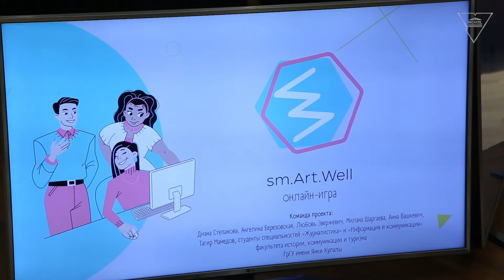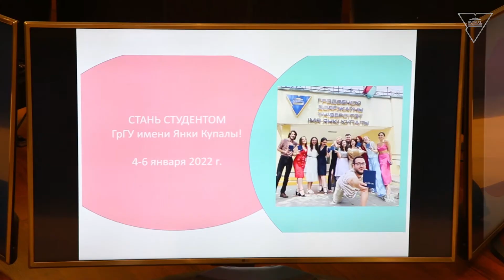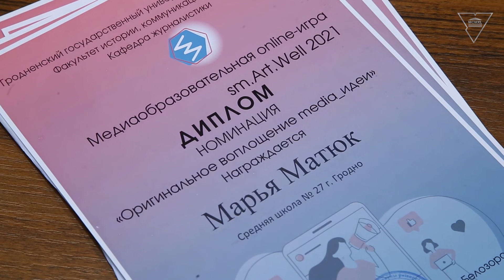Профориентационный проект «Стань студентом ГрГУ имени Янки Купалы»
С 4 по 6 января в Купаловском университете реализовался проект «Стань студентом ГрГУ имени Янки Купалы», организатором которого выступила кафедра журналистики факультета истории, коммуникации и туризма Купаловского университета. На протяжении трех дней учащиеся 9–11 классов учреждений образования Гродно, Бреста и Гродненской области были студентами Купаловского университета. Проект завршился награждением победителей интернет-проекта для школьников «sm.Art.Well».